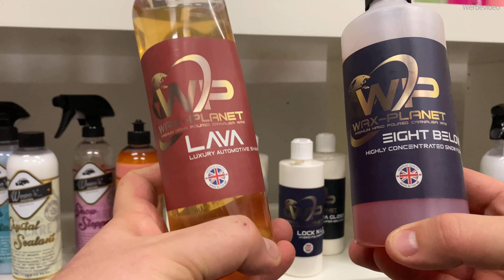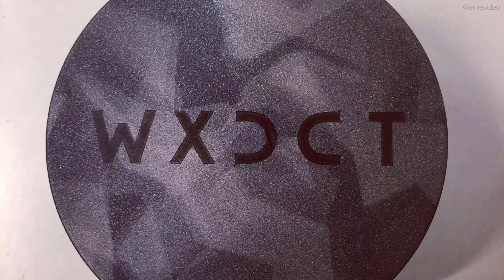Die besten Angebote von AVA Hochdruckreiniger und aus England! Waxplanet, HB Sauce und vieles mehr!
AVA of Norway Smart P60
AVA of Norway Smart P55
AVA of Norway Master P80
AVA of Norway Smart P50

Black Friday 2020Produktliste (in alphabetischer Reihenfolge)